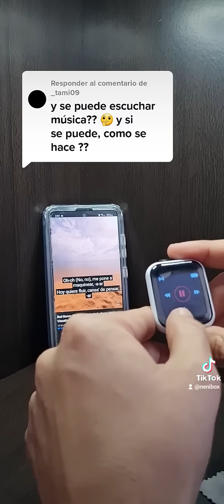Reproducir, pausar o cambiar la música en tu smartwatch d20 / y68